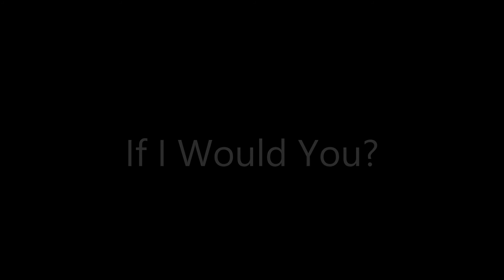If I Would You? ( Words Incl.) Original Song by Patrick Riley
Written, arranged, and performed by Patrick Riley
Keyboard: Coleman Tyler

If I saw you again, would I still be your friend
Or would you just send me away
If I walked up to you, would you still make me blue
Or would you say you miss me too

Funny how time seems to slip away
The more you keep trying to save it
It’s been so long that we’ve been apart
But you still linger in my heart

If I write to you now, would you read it somehow
Or would you think why bother at all
If I give you a call, am I in for a fall
Or would you think to call me too

Break

If I came back to you, would you love me too
Or would you say it’s much too late
If I promise to change, would you think I’m deranged
Or would you take a chance with me

If I said I love you, would you think it was true
Or would you just laugh out loud
If I said you’re my world, and that you’re still my girl
Would you open your arms to me

And would you say you miss me too
If I, would you